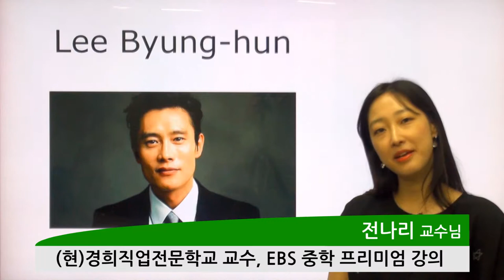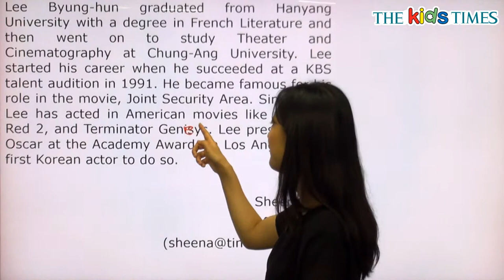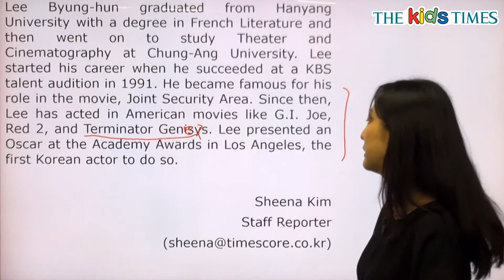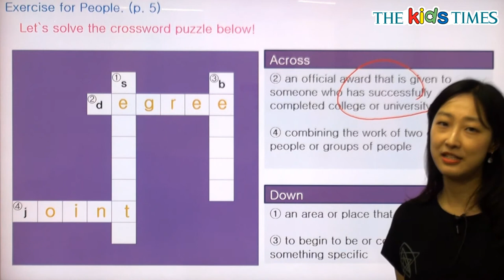Lee Byung-hun - 전나리 선생님과 함께 하는 People 동영상 강의 ( The Kids Times - No.411 )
이병헌